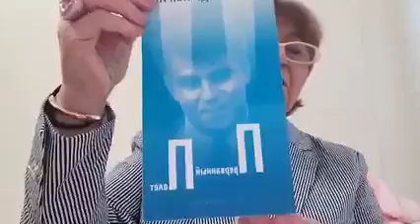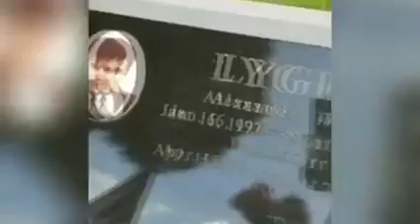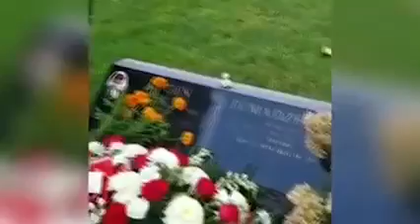ტერაქტს შეწირული თბილისელი ბიჭი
ტელეკომპანია ახალი
11 სექტემბერი - ტერაქტი ამერიკაში
საშა ლიზინის დასრულებული სიცოცხლე